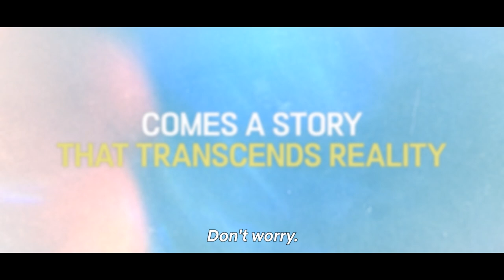Castaway Diva | Official Trailer | Netflix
Fifteen years after being stranded on a remote island, an aspiring singer reenters society — stopping at nothing to pursue her dream of becoming a diva.

Castaway Diva | 28 October, only on Netflix